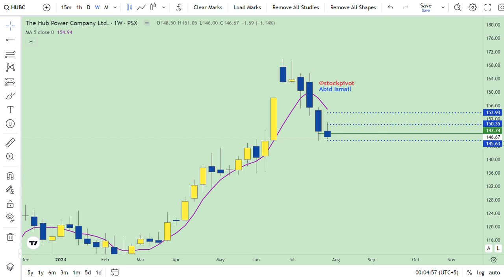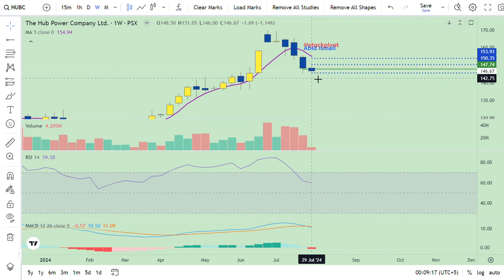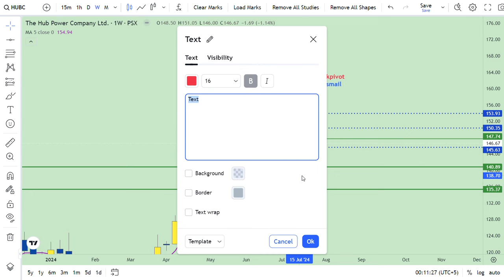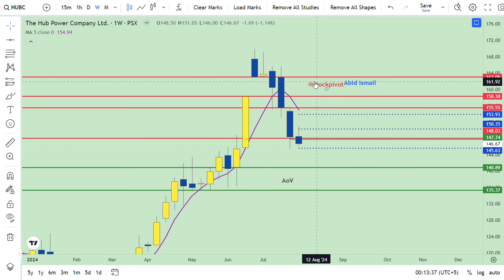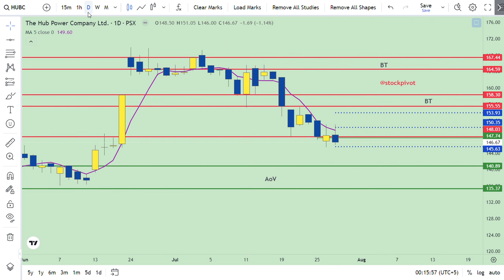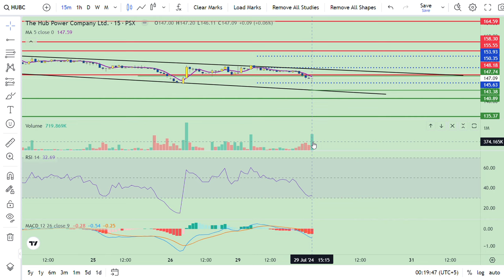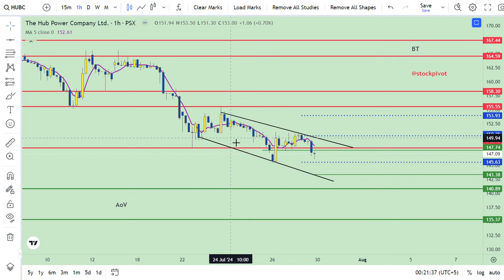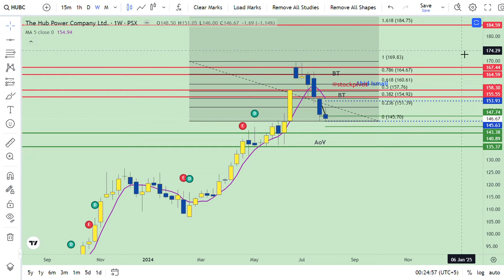HUBC || The Hub power Company Ltd || BYD || 30 Jul 2024 || Technical review